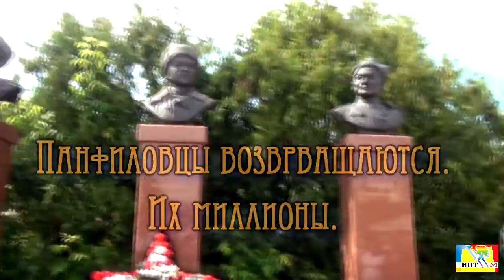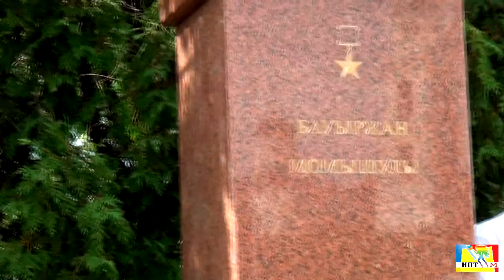Нас миллионы панфиловцев. Волоколамский рубеж 2016, 16 июля.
Панфиловцы возвращаются. Их миллионы. Волоколамский рубеж 2016. Серия документальных видеохроник студии Марии Карпинской "Новое Планетарное Телевидение М".
В Волоколамском районе отметили 75-летие со дня формирования Панфиловской дивизии 16 июля. В Волоколамске состоялась Межнациональная патриотическая акция с возложением венков и цветов к бюстам И.В. Панфилова и Б. Момышулы . Затем участники отправились в Нелидово, где они посетили музей героев-панфиловцев, место их захоронения и мемориальный комплекс у разъезда Дубосеково. После этого состоялся межнациональный концерт мастеров искусств разных народов и творческих коллективов московских нац. общ.объединений..

В межнациональной патриотической акции приняли участие ветераны Великой Отечественной войны, потомки защитников Москвы, представители общественных и молодежных организаций. В Панфиловской дивизии плечом к плечу сражались представители 36 национальностей и народностей, костяк дивизии составили представители Казахстана и других республик Средней Азии. Их наследники помнят и чтут светлую память павших героев.